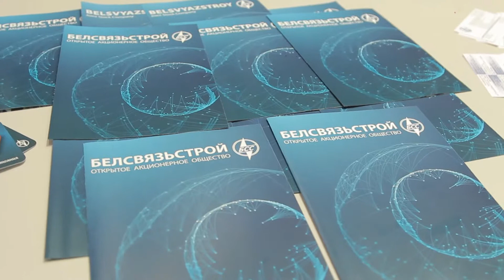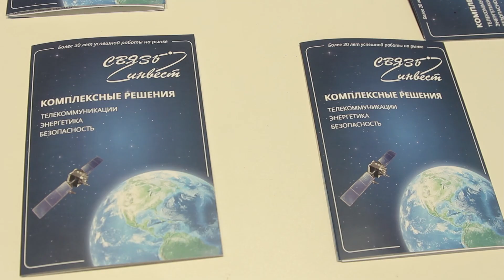"Тибо-2017" Стенд компании "Белсвязьстрой"